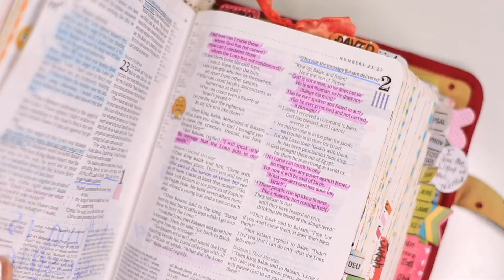Storyline of the Bible - In-Depth Bible Study Academy Course 2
Hello friends! This is the mini announcement video for course 2 in the In-Depth Bible Study Academy! This course is all about the storyline of the Bible! If you struggle with Bible reading and understanding the Bible - then this course is for YOU! It is full of rich history and information about the Bible! We teach in a way that is understandable even for the newest believer and someone who has never read the Bible! Not only will you be informed by the course, but if your heart is open you will receive so much from the Lord!